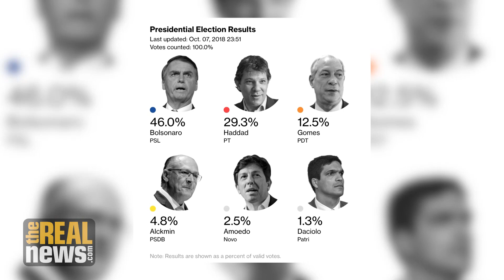Brazil: Extreme Right Candidate Nearly Wins Presidency in First Round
Jair Bolsonaro, the extreme right, or neofascist candidate for Brazil's presidency nearly won with 46 percent of the vote, thanks to big business backing. He now faces Fernando Haddad for the October 28th run-off vote. Brian Mier analyzes the result and what comes next